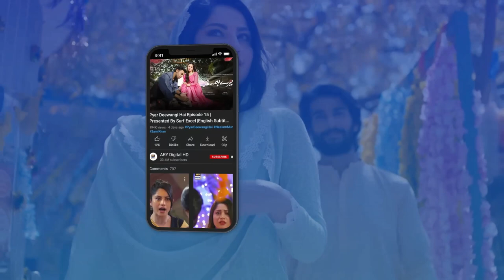Shopping karne ka ek dilchasp qissa | Shabbir Jan & Fareeda Shabbir